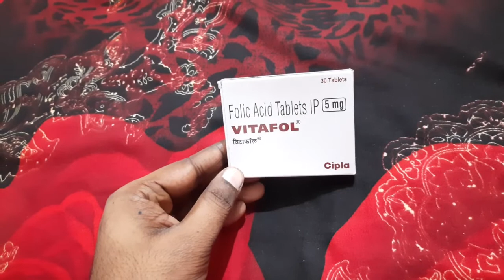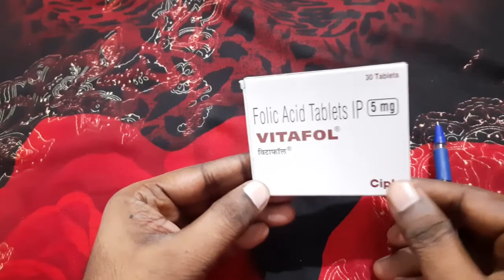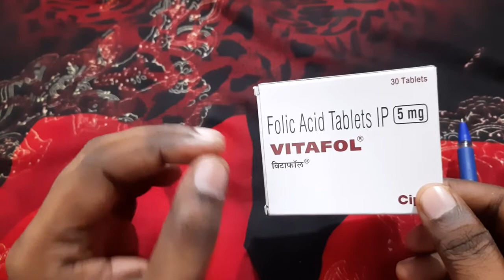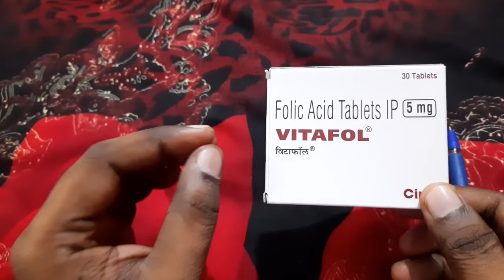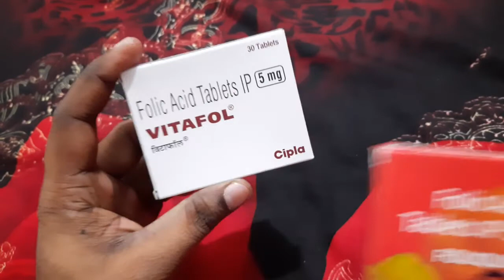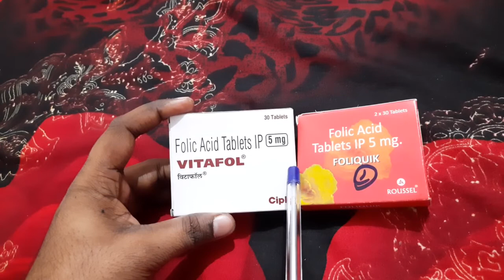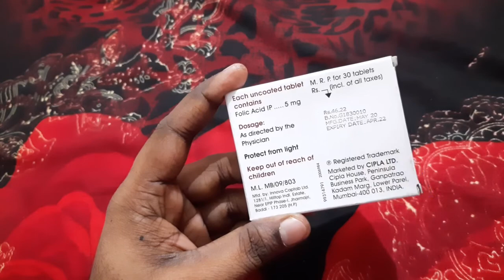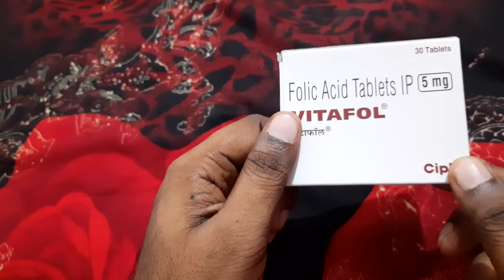FOLIC ACID 5 mg Tablet | फोलिक एसिड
Is video mein folic acid tablet ke bare bataya gaya hai.

      Join us with Facebook, Twitter And Website

                    Thank You For Joining us